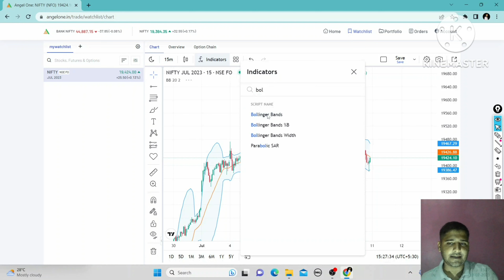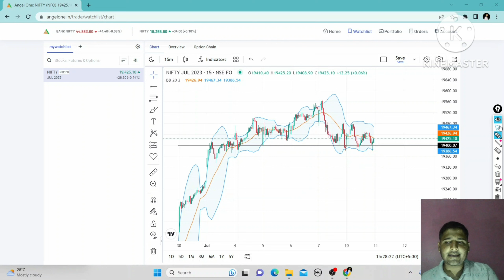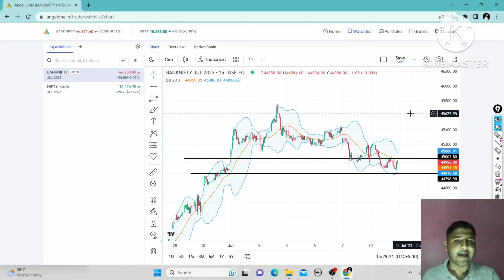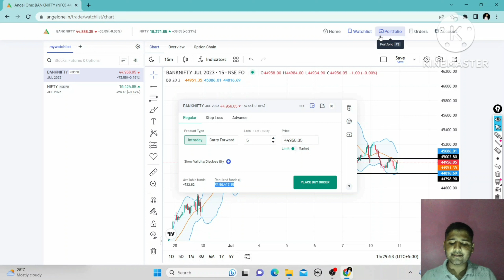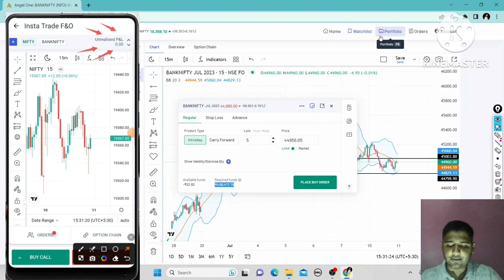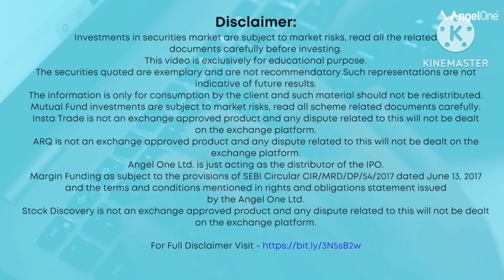NIFTY ANALYSIS FOR TOMORROW | BANK NIFTY ANALYSIS FOR 11 JULY TUESDAY | LATEST STOCK MARKET NEWS